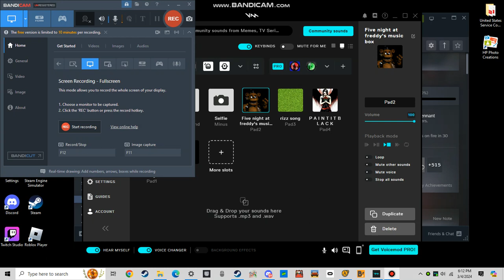TF 2 server got hacked??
this is not clickbate